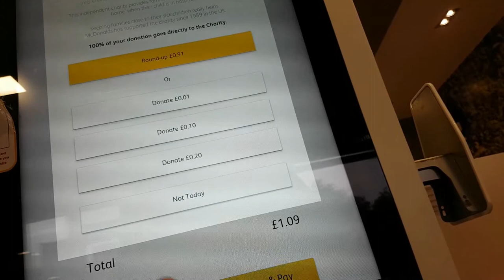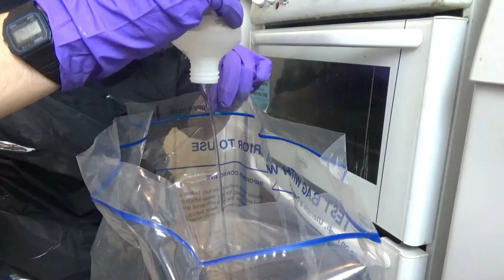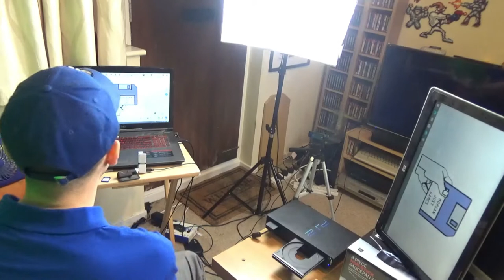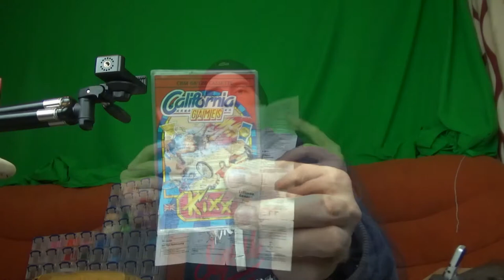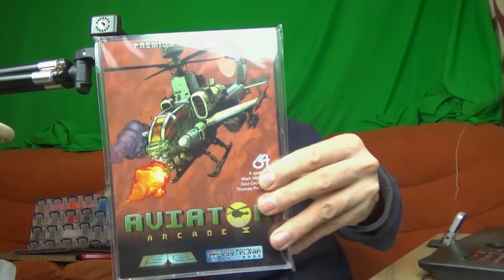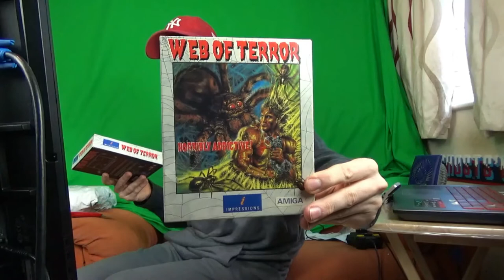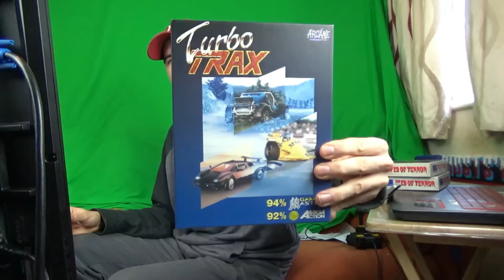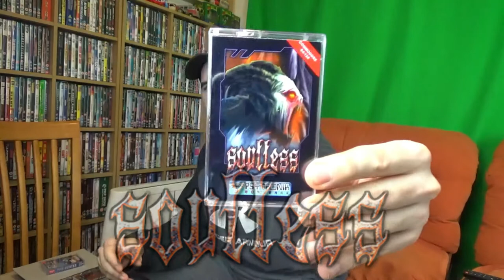Vlog 9 - Projects Parcels & PC - Morgan Just Games - Amiga / C64 - Music Compilation - Live Streams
Hello Everybody

Welcome to Vlog 9 which took months to finish due to many problems on and off camera. Had many things to sort out. I came close to throwing in the Towel, but nope, I am still here and will continue to be.

The biggest Change to MJG is the Laptop as I am moving things over to my amazing PC which was donated by Josh Tordsen from Gigabytes Technologies. This was donated to the Channel from the USA.

Its not all Parcels in this Vlog, there is your usual random stuff, and even a big moment for my Cat, Jasper. He is part of the Channel after all.

Anyway this is my first Video edit using my new Editor. Any Feedback will be appreciated. Please if your noticing any things that are better or worse, please let me know. Feedback is always handy for future times.

This is the first time in ages that I did not been to adjust Audio for Syncing, it seemed perfect, but again Feedback will be great to see.

Anyway, if all goes well, I will be back Streaming on the 30th of October 2020

Huge thank you to everyone that has heled me out lately, your truly amazing and supportive of me.